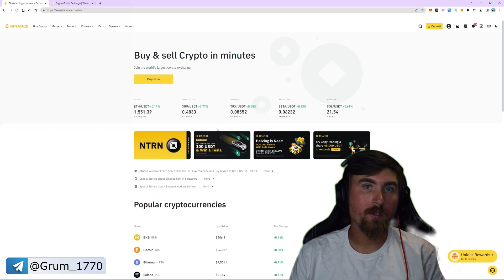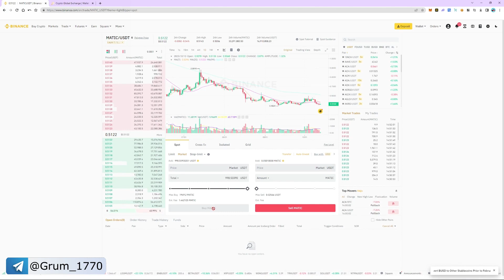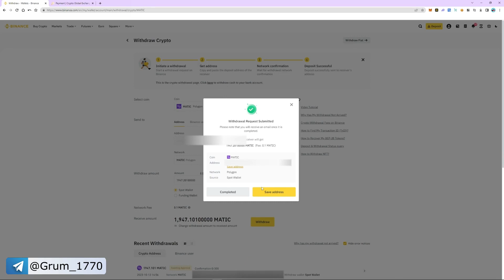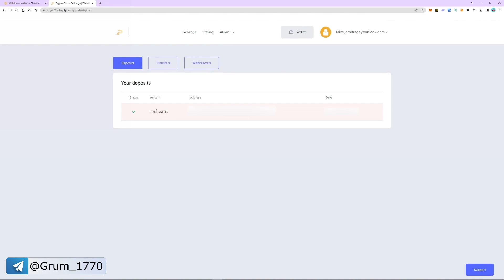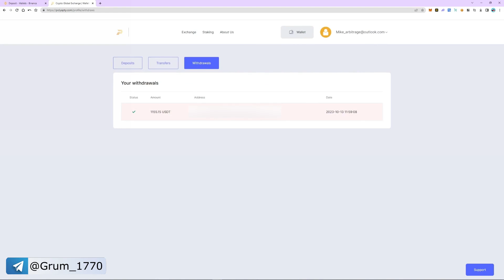How To Start DAY TRADING - Detailed Instructions for Earning Money on Crypto Trading for Beginners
Detailed instructions on how to make money on crypto trading every day by trading a pair of MATIC/USDT between exchanges